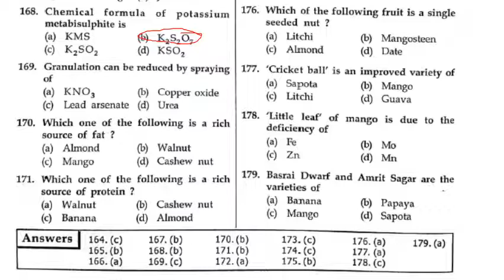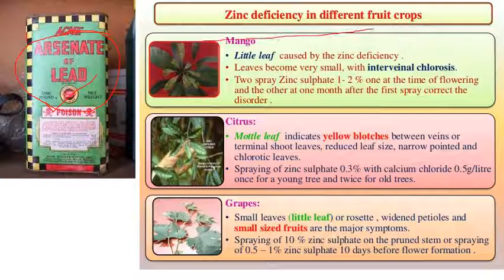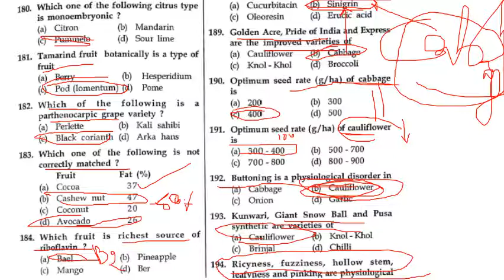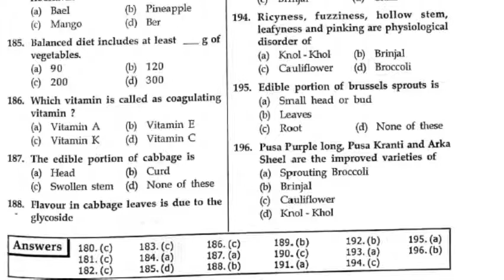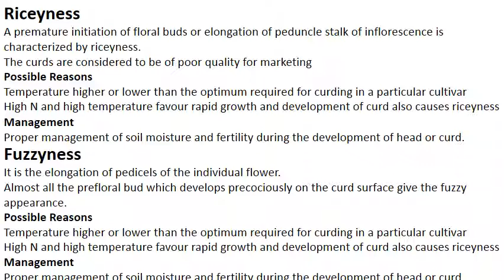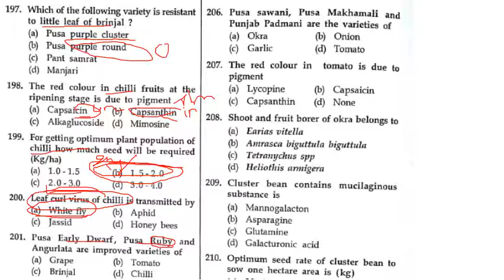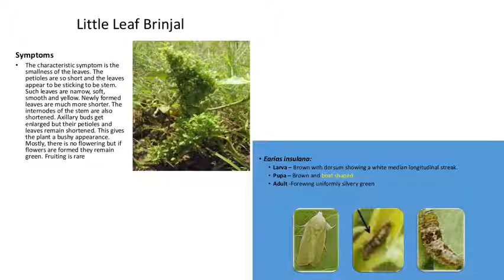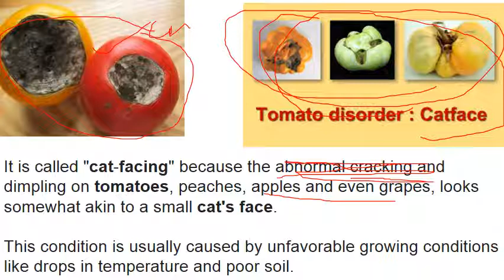MCQ4 HORTICULTURE objective SR Kantwa complete syllabus AGRI SILVI#